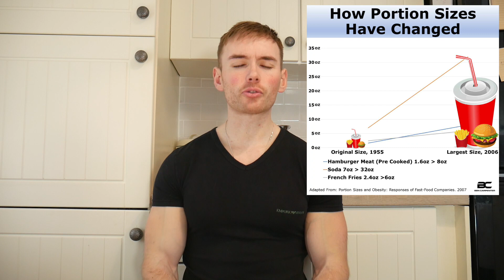What Is REALLY Causing The Obesity Epidemic?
What is really fueling the obesity epidemic?

Do carbohydrates cause obesity? Does fat intake cause obesity?

This video discusses the obesogenic food environment we live in and it's impact on caloric intake.

References;
- Increased food energy supply is more than sufficient to explain the US epidemic of obesity.
- Sedentary Behavior: Emerging Evidence for a New Health Risk
- Did the Food Environment Cause the Obesity Epidemic?